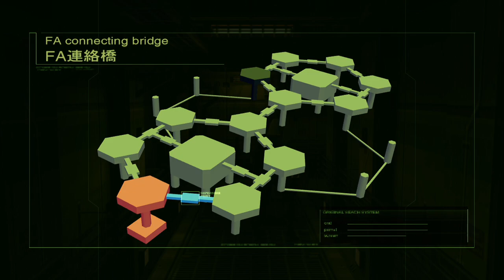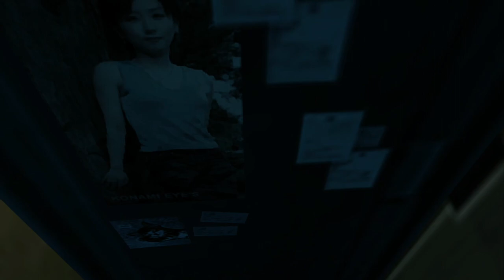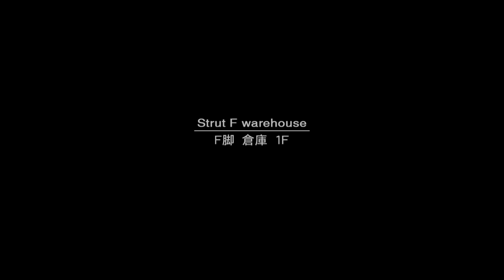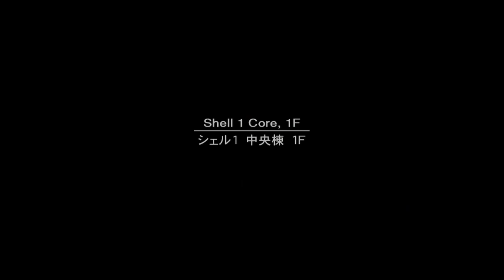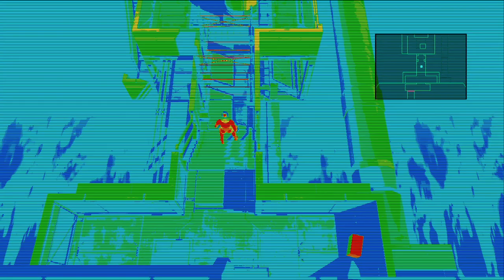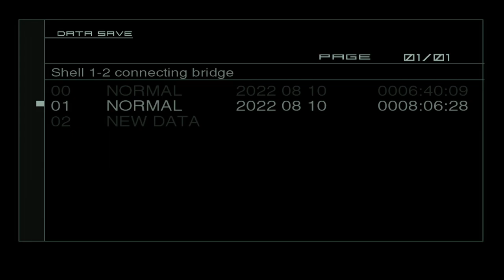First play through of Metal Gear Solid 2 Part 3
the first time playing metal gear solid 2 since i was 12 years old, this also my first time ever playing Metal Gear Solid 2 sons of liberty HD Collection